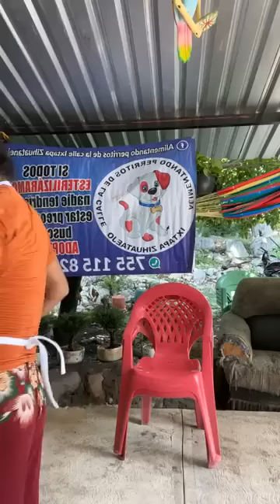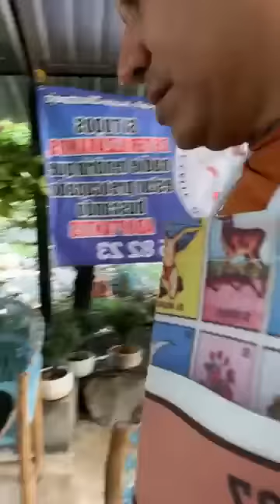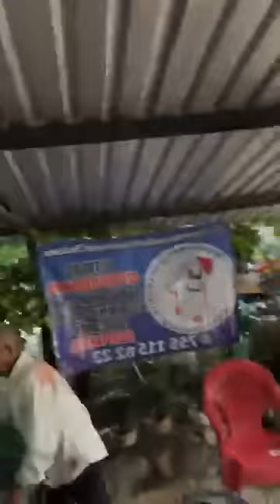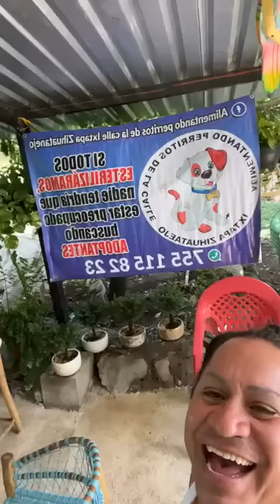Feliz inicio de semana 8 de Agosto 2022